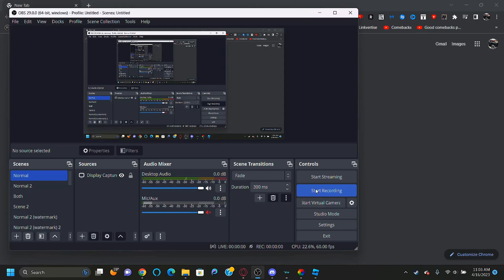I made a goofy ahh chrome extension (Cat at 3:am)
I will try to get this on the chrome web store soon, but now you have to download it

If you use this give credit!!!